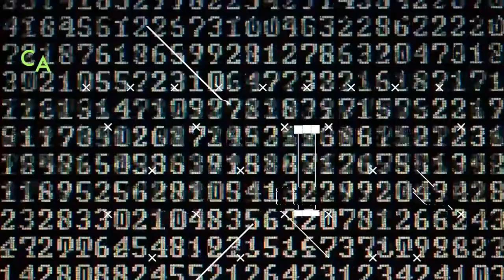La Michi Medieval ( C5S Promesas Digitales )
un nuevo promesasdigitales con una ñoña medieval , desde chile para mexico

Nuestras redes para que nos des amor 🥰